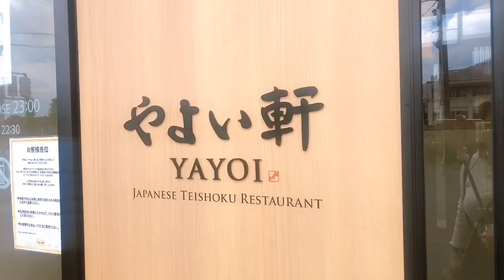YAYOI RESTAURANT IN KOMAKI|WITH CHERRY AND BEA BY:SHIELA LALABS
TYPICAL JAPANESE RESTAURANT,  MANY DIFFERENT TYPES OF RESTAURANT ARE FOUND HERE IN KOMAKI YAYOI IS ONE THE CHEAPEST OR AFFORDABLE  BUT DELICIOUS

郷中一丁目, ２９１番地, Komaki, Aichi 485-0033
Map of やよい軒 小牧郷中店
Located in: 清水屋 小牧店

Suggest an edit
Manage this listing